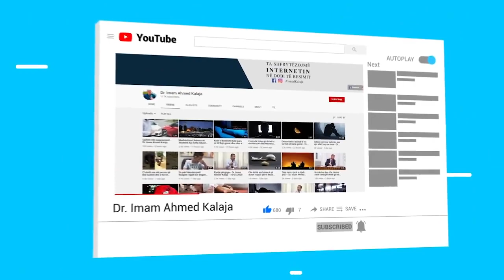Si ta hapim fatin dhe ta shtojmë pasurinë? - Dr. Imam Ahmed Kalaja